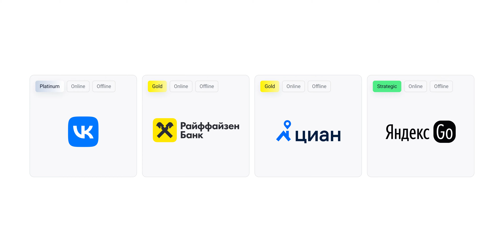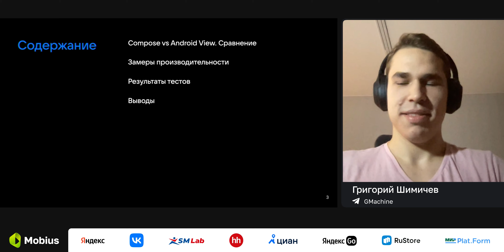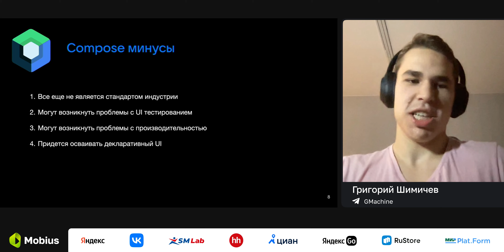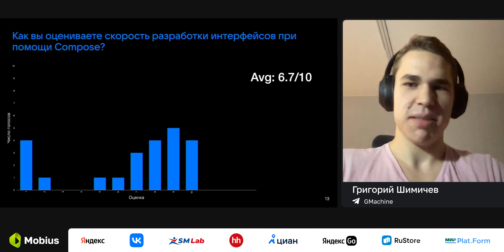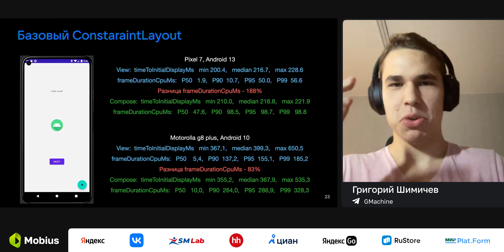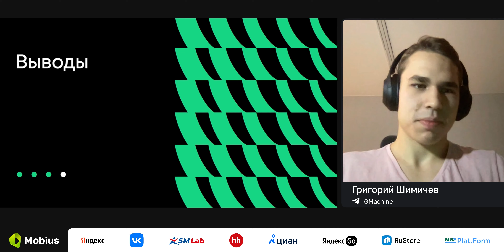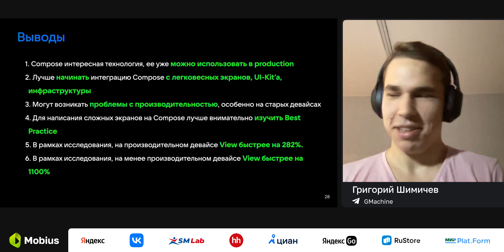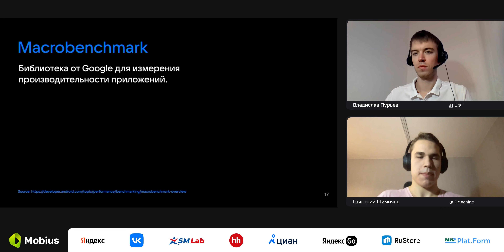Григорий Шимичев (VK) — Сравнение UI performance: Jetpack Compose vs XML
Измерим разницу в скорости работы UI с примерами (замеры скорости работы интерактивных экранов, написанных на XML/Compose: изображения, списки, анимации как standalone, так и внутри списков). Базовые best practice для написания UI на Compose/XML.